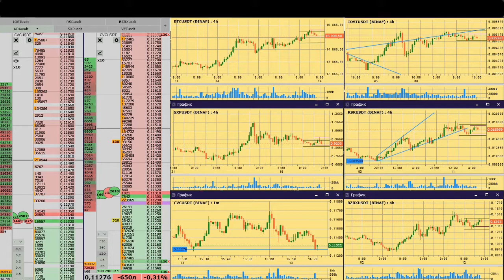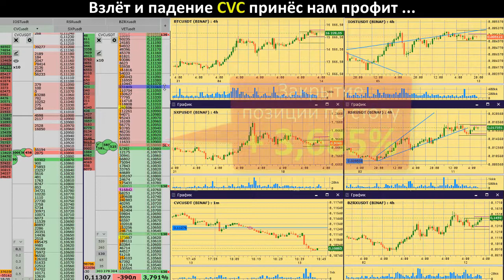Civic - CVC USDT - взлёт и падение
Civic - это децентрализованная экосистема идентификации, которая делает возможным безопасный и более дешевый доступ к верификации личности посредством блокчейна. С помощью платформы Digital Identity пользователи настраивают собственную виртуальную идентификацию и хранят ее вместе с личными идентификационными данными на своем устройстве. Эта информация проходит процесс проверки, проводимый валидаторами идентификации на платформе, а затем отправляется в блокчейн, где поставщики услуг могут получить к ней доступ после соответствующего разрешения пользователя.

CVC - это токен, разработанный на базе Ethereum. Токен используется поставщиками услуг, которые запрашивают информацию о пользователе. Они также могут производить платежи в CVC.
BTC: 1PrMUwEHYjh7KWHjNHhEsGLr5kmYrbmcsV
ETH: 0xc1b1334501d04d0057a2968bd0253df66292df20